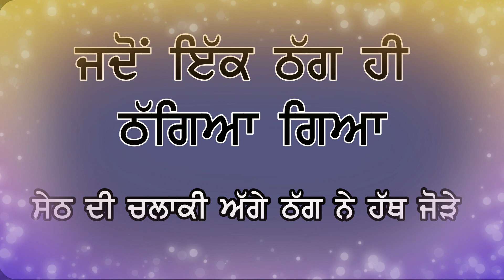ਅੰਮ੍ਰਿਤਸਰ ਤੋਂ ਦਿੱਲੀ ਤੱਕ ਨਾ ਵੱਜੀ ਠੱਗੀ, ਦਿਲੀ ਆ ਕੇ ਜੋੜੇ ਹੱਥ।ਇੱਕ ਸੇਠ ਦੀ ਕਹਾਣੀ ਜੋ ਵੱਡੀ ਸਿੱਖਿਆ ਦਵੇਗੀ ।